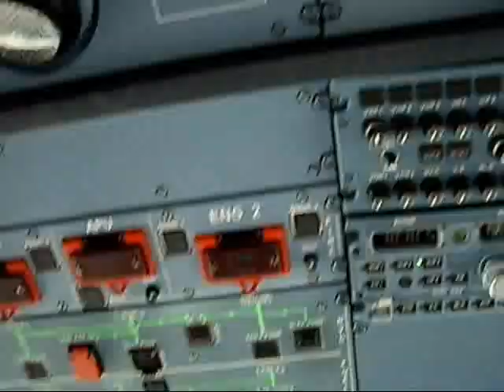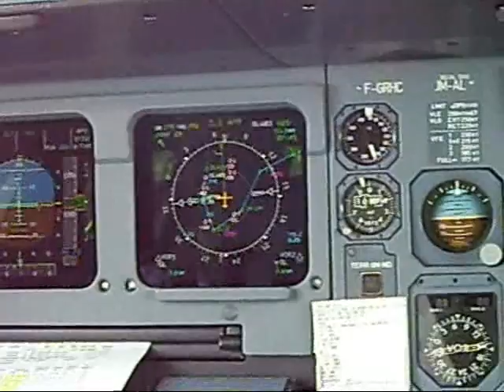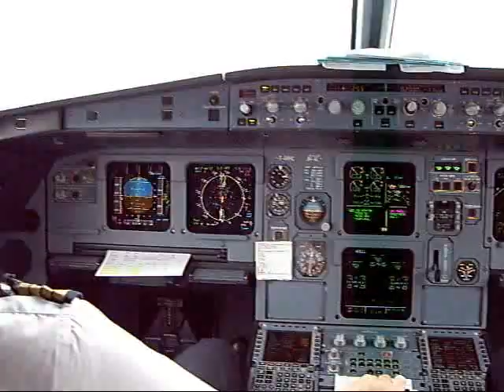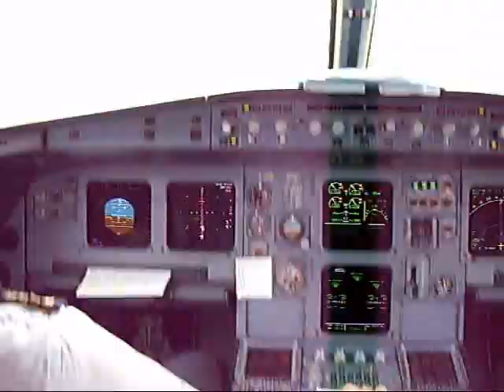Airbus A319 - Landing sequence from cockpit, Paris Orly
Landing on Rwy 26 ..